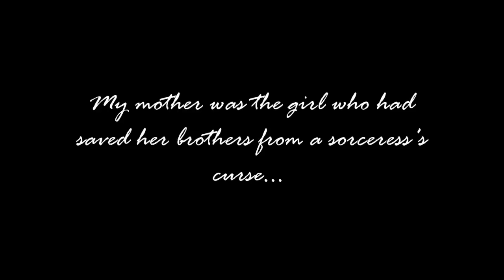Son of the Shadows - part 1 (Sims 2)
I just love this story so much, I hope you guys like too ! There are lots of mysteries, romance (oh boy) and much more...
Look out for part 2 !

Son of the shadows directed by glop12ggg (me) by Juliet Mariellier.